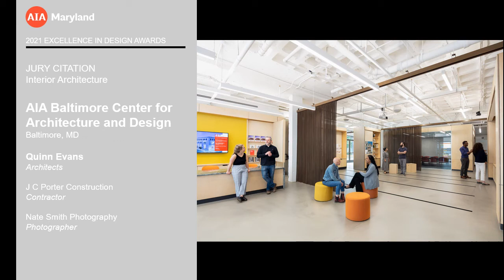26091 AIA Baltimore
2021 Jury Citation - AIA Maryland Excellence in Design Awards